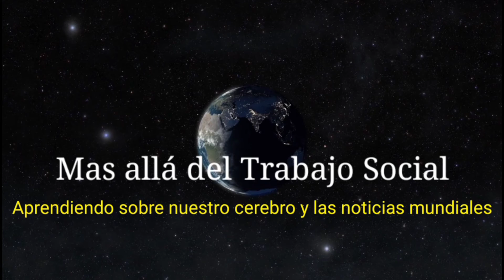🔴Cientos de Peces Muertos en la Región del BioBío en Chile febrero 2021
🔴Cientos de peces muertos en la región de BioBío en Chile, desastre ecológico, febrero de 2021.